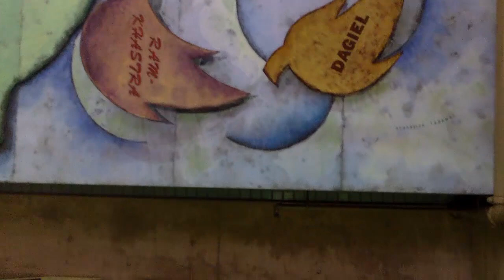A View of Union Station Metro Red Line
This is for a friend. We have a mutual appreciation for rail and rail cars. This is a quick video of Union Station Los Angeles and the starting station of the Metro Red Line.